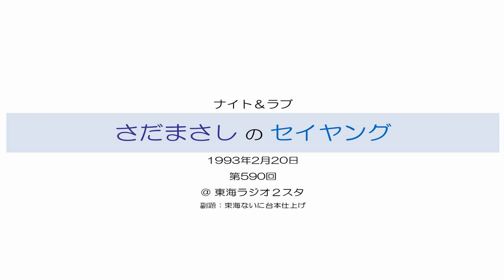さだまさしのセイヤング 第590回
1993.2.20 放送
＠ 東海ラジオ２スタ
【東海ないに台本仕上げ】